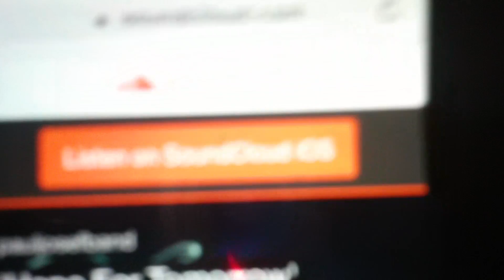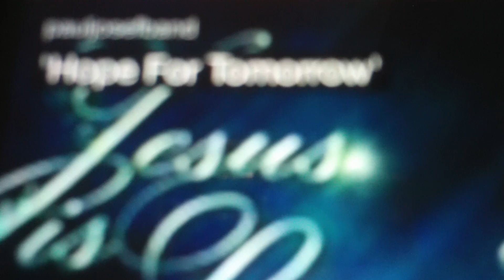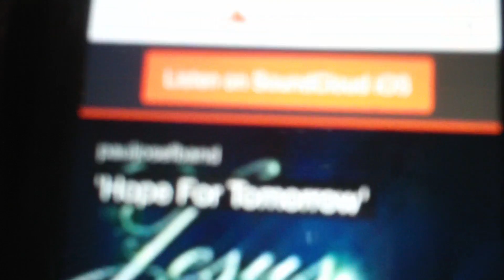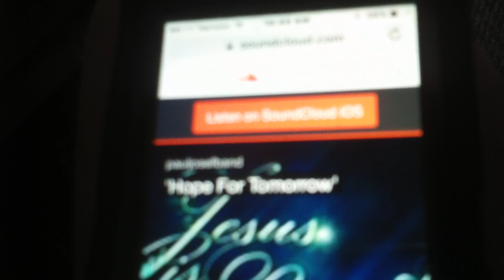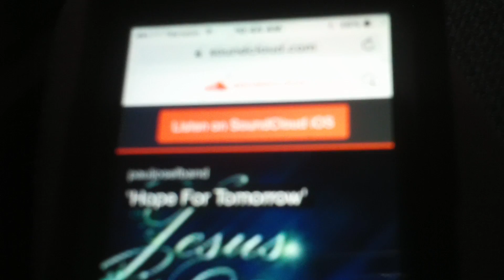HOPE FOR TOMORROW by Paul Langley